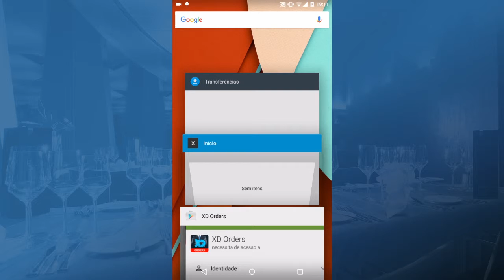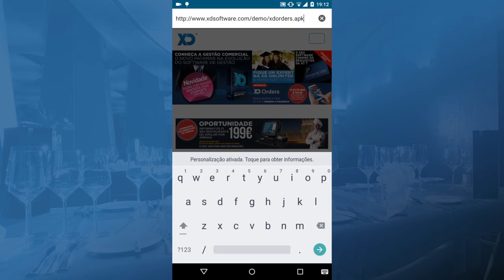XD Orders - Instalação da aplicação